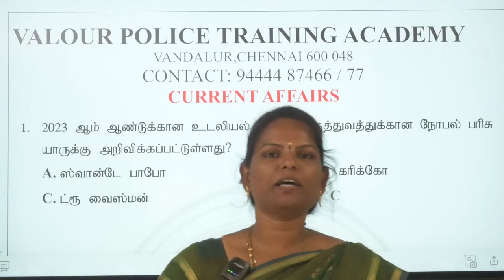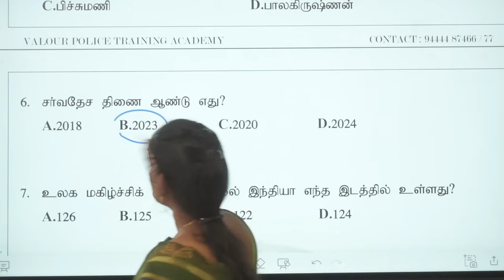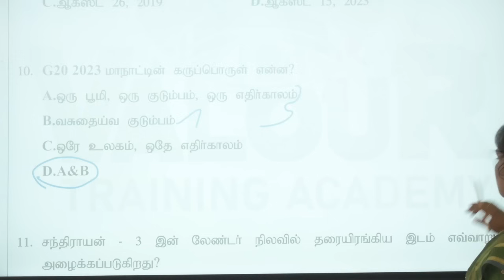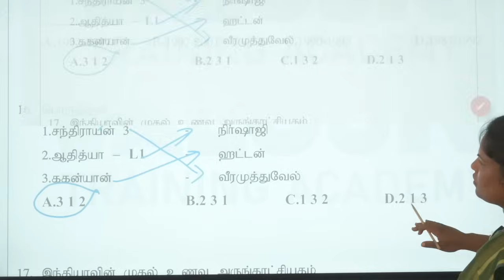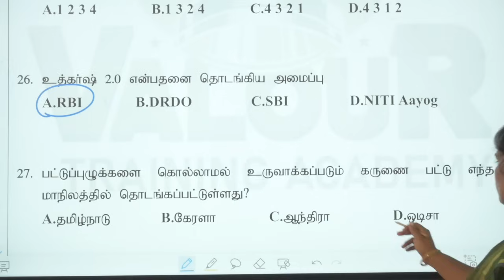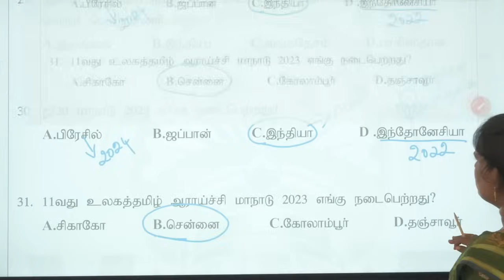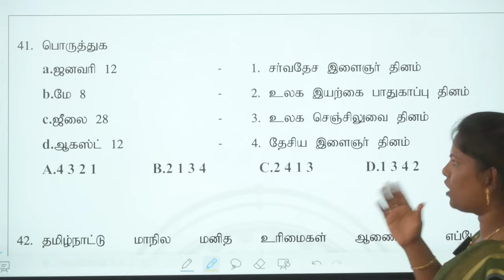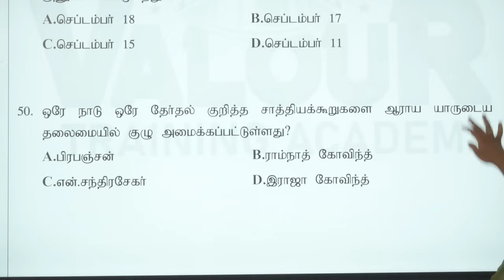TNUSRB PC Exam 2023 | Top 50 Question | நடப்பு நிகழ்வுகள் | முக்கிய வினாக்கள்police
Valour Police Training Academy

Model PC Questions paper/Where to Study 👇

 • TNUSRB PC/2022 Q paper/Model Q paper ...

Previous Year 2022PC Questions paper 👇

 • 2022 PC Question Paper Analysis/GK /S...

2022 Model Question Paper Analysis👇(எதற்கு முக்கியத்துவம் கொடுக்க வேண்டும்)

 • TNUSRB PC OVERALL Cutoff 2023 Men/Wom...

2022 Pc Written Exam Cut-off

 • TNUSRB 2022 PC written Exam cutoff Ma...

2022 PC Overall Cutoff

Further detail:
Valour police academy
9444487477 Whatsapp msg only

Chennai 63
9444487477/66